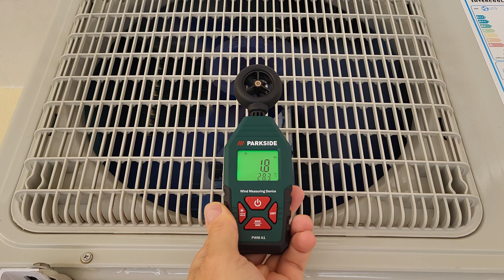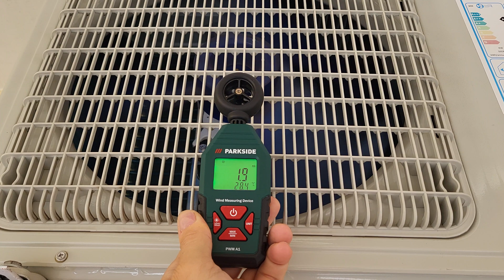Parkside Anemometer PWM A1 TESTING